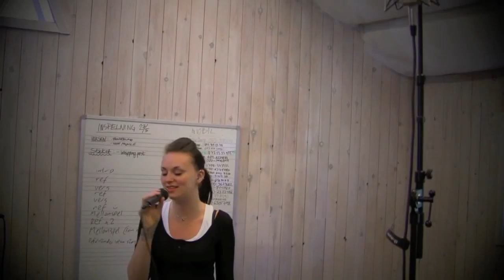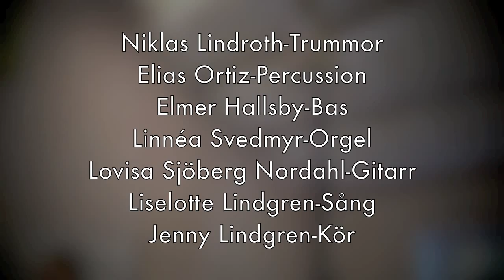Dalkarlså Fhsk - Follow Through (Gavin DeGraw Cover)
Live in studio at Dalkarlså Folkhögskola. Recorded May 29th 2013

Credits:

Niklas Lindroth - Drums
Elias Ortiz - Percussion
Elmer Hallsby - Bass
Linnéa Svedmyr - Organ
Lovisa Sjöberg Nordahl - Guitar
Liselotte Lindgren - Lead Vocals
Jenny Lindgren - Choir